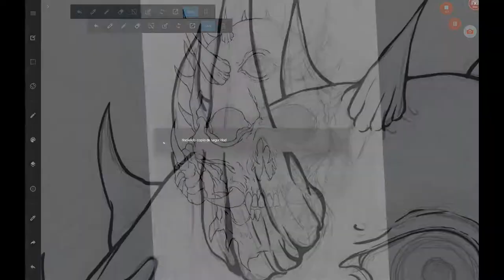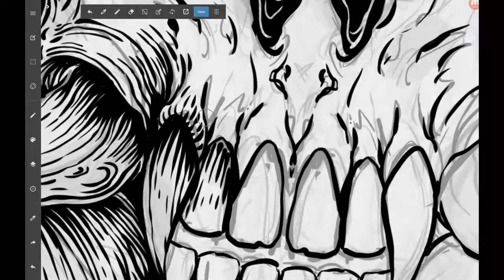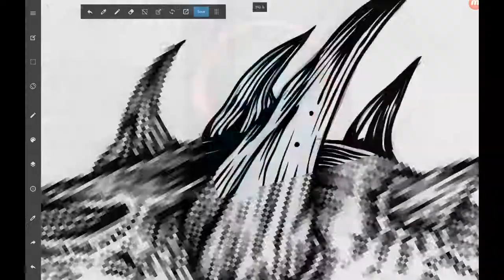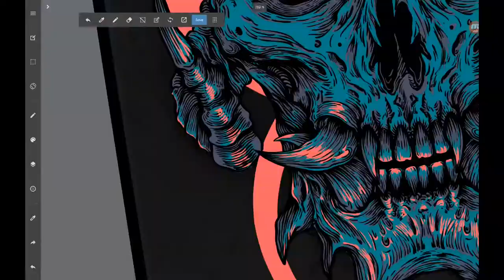SpeedPaint - Zecta Luz -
¡Hola!
Practicando un rato en lo que sale el trabajo haha

¡Abayo
 Software: Medibang Paint.